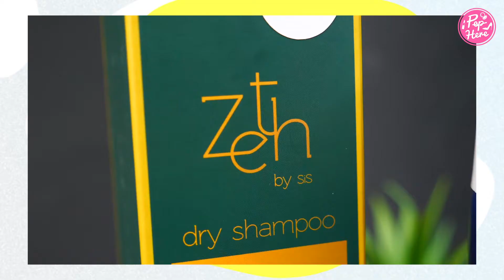Dry Shampoo ไอเทมเด็ดสุดปังจาก Zeth by SiS | Pop Here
ฮัลโหลลสาวๆทุกคนนน~ วันนี้มีไอเทมเด็ดสุดปังที่สาวยุคใหม่แบบเราๆไม่ควรพลาดมาแนะนำค่าา✨ กับ Dry Shampoo หรือผลิตภัณฑ์ทำความสะอาดเส้นผมและหนังศีรษะชนิดไม่ต้องล้างออกจาก Zeth by sis💖  ที่ต้องถูกใจสาวหลายๆคนแน่นอน🤩 เพราะเค้าผลิตออกมาเพื่อเราในคุณสมบัติที่หลากหลายมาก ทั้งควบคุมความมันให้กับหนังศีรษะ😍 ทำให้ผมดูมีวอลลุ่มและยังมีสารสกัดจากธรรมชาติช่วยบำรุงเส้นผมของเราอีกด้วยน้าา ที่สำคัญกลิ่นหอมสดชื่นและอ่อนโยนมากก🌸 ไม่เป็นอันตรายต่อศีรษะเราแน่นอนค่าา รับรองว่าฉีดปุ๊บเหมือนออกมาจากร้านทำผมใหม่ๆเลยน้าา💈

📜 วิธีใช้ง่ายมากก ตามนี้เลยค่า
1. เขย่ากระป๋อง ฉีดสเปรย์ให้ห่างจากโคนผม 30 ซม. ในขณะที่ผมแห้ง
2. นวดโคนผมด้วยปลายนิ้วให้ทั่วศีรษะ
3. จัดแต่งทรงได้ตามปกติ

🌟 โปรโมชั่นสุดพิเศษ‼️ Dry Shampoo(200ml) ลดราคาเหลือ 259 บาท(จากปกติ 399 บาท) แถมฟรีขวดเล็ก(50ml) ส่งฟรี ช่วงวันที่ 20 ธค.- 10 มค. เท่านั้น
🌟 พร้อมทั้งได้ลุ้นรับของรางวัลอีกก มูลค่ากว่า 18,500 บาท

📱 พิกัดช้อป :
➡️ Inbox: m.me/zethbysisofficial